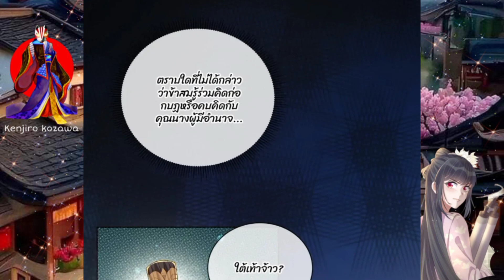คู่มือการเรียนบัวดำ[ตอนที่ 140-145]